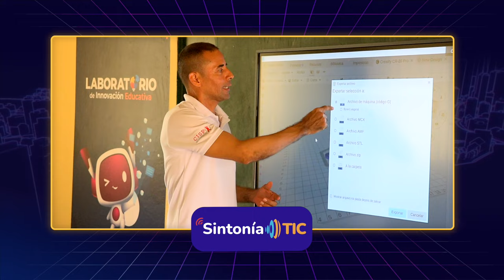Capacitando docentes en aulas STEM, San Onofre entra en la era digital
En la Institución Educativa Técnica Agropecuaria San Onofre de Torobé, Sucre, Edwin Perdomo enseña el uso de aulas STEM a otros docentes de tecnología.